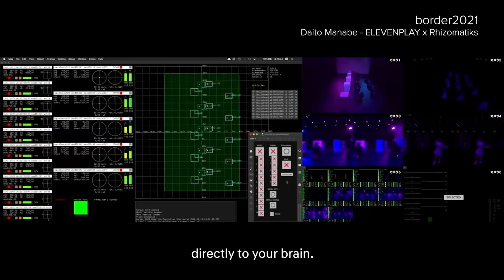Season 4 Ep 5 - Part 2: DOES INTERACTIVE ART MAKE US MACHINES?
EPISODE 5: DOES INTERACTIVE ART MAKE US MACHINES?
PART 2
Will we be face-swapping, voice-swapping and distorting reality at will in the near future? Media pioneer Scott Snibbe and leading technoartist Daito Manabe discuss the future of Interactive Art. From Projection mapping to Augmented Reality to sending electric signals directly to your brain.  Daito lets us in on his research into TMS (Transcranial Magnetic Simulation) and the likely future of Art & Technology. How will such experiments impact the future of not only interactivity, but our imaginations?
Scott Snibbe material courtesy of the artist.
Daito Manabe material courtesy of the artists.
'border2021' material courtesy of the artist and ELEVENPLAY.
'border2015' material courtesy of the artist and ELEVENPLAY.